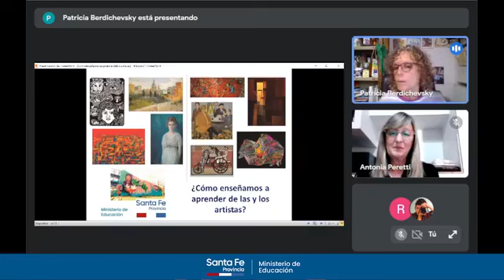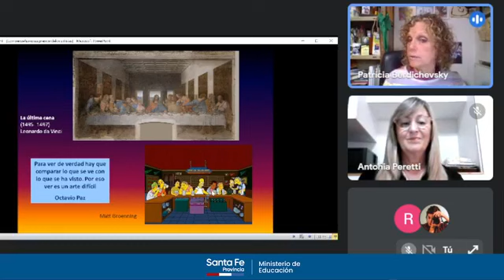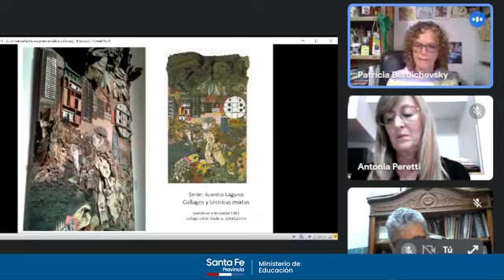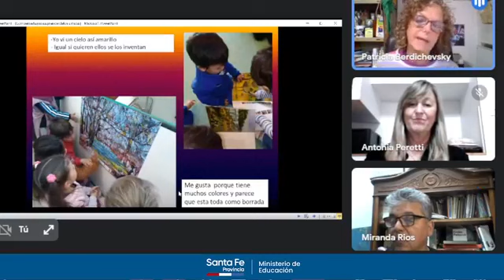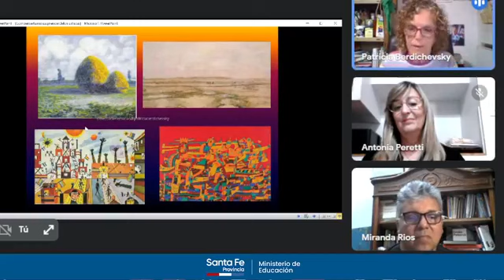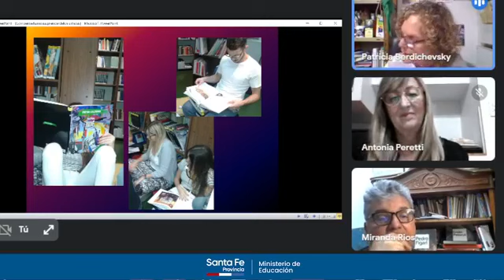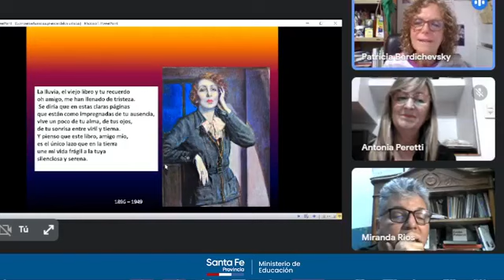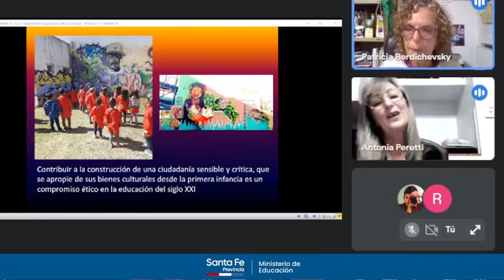Como enseñamos a aprender de los artistas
Disertantes: Patricia Berdichevsky y Fernando Ríos.